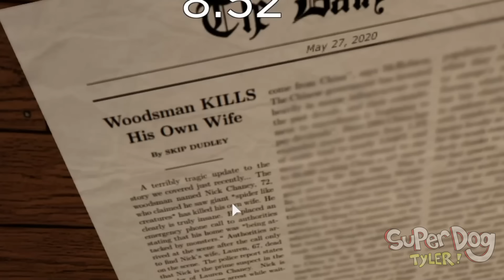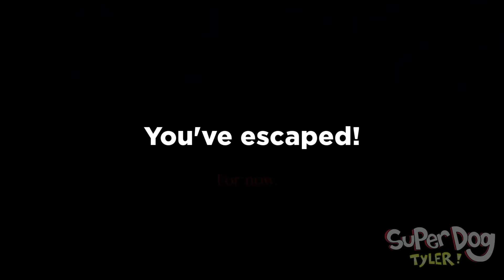ROBLOX SPIDER INVASION! Roblox SPIDER Funny Moments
Roblox SPIDER Scary Moments! I finally played Spider as requested even though I'm a month late lol Hope they make Spider Chapter 2 SOON!

Roblox SPIDER is a fun PIGGY style game on Roblox by RoyStanford

Use ⭐ STAR CODE SUPER ⭐ when buying Robux! A big thank you to Roblox for sponsoring me in the Roblox Video Stars Program!!